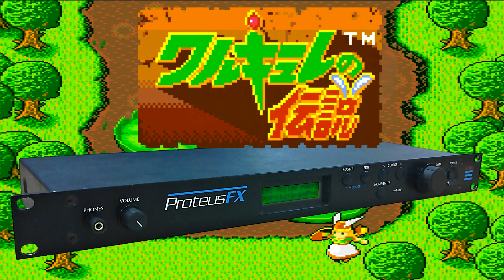ワルキューレの伝説 "The Legend of Valkyrie" for Proteus FX E-mu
ワルキューレのメインBGMです。
E-mu プロテウス FXにて演奏しています。
E-mu Proteus FX is playing for THEME of Valkyrie.
Part Map
Part 1: led:Synister / led;Venus NV
Part 2: pad:Cortext / ens:Orchestra
Part 3: pad:Guidance / ens:VoxHuman
Part 4: pad:0 Gravt / pad:Cortext ens:VoxHUman
Part 5: kbd:Tine Electric Piano / ens:Ominous
Part 6: kbd:Tine Electric Piano / ens:Ominous
Part 7: ens:Legatto / ens:Ominous
Part 8: ens:Xpresive
Part 9: bas:Dark Rock
Part10: drm:Echo Beat
Part11: drm:Wacky
Part12: ens:VoxHuman / ens:Synth Strings
Part13: ens:VoxHuman / ens:Moody
Part14: ens:Symphony
Part15: syn:echolist / ens:Xpresive
Part16: syn:echolist / ens:Legatto

[[ Link to "The Legend of Valkyrie" ]]